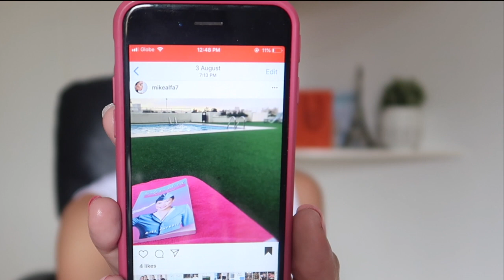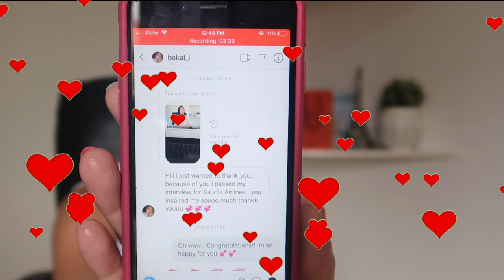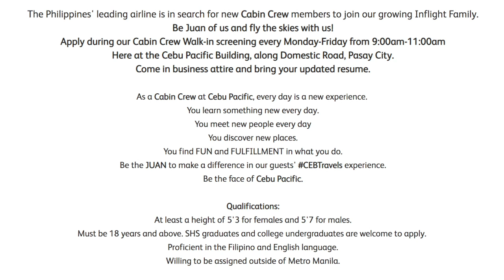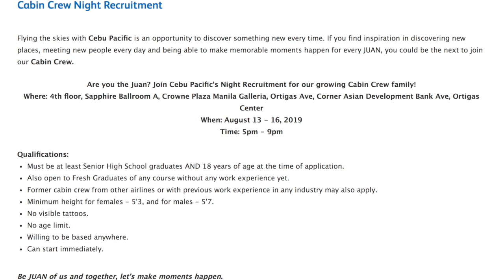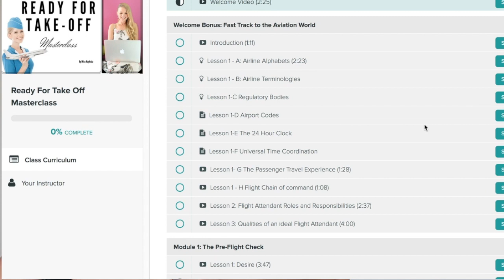Cabin Crew Hiring 2019 | Philippines | CABIN CREW INTERVIEW Tutorial by Misskaykrizz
Cabin Crew Hiring 2019 | Philippines | HOW TO BE A FLIGHT ATTENDANT?

What Airlines are hiring this August 2019 in the Philippines.
Cebu Pacific + Air Asia

What are the qualifications to be a flight attendant?
What are the requirements to be a flight attendant?
When are the recruitment days for Cebu Pac and Air Asia?

Getting ready for your interview? Not so sure of how you’re going to answer the interview questions? Have no flying experience? No worries, I’ve got YOU!

Computer:
13" Macbook Pro 128GB

Others:
Hard Drive:

Do you wanna read the BLOG VERSION of this vlog?